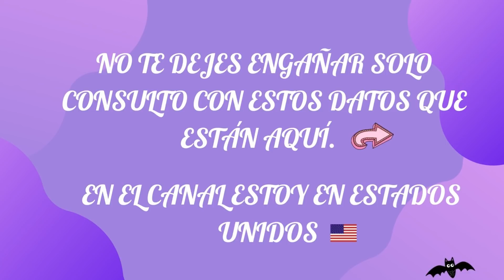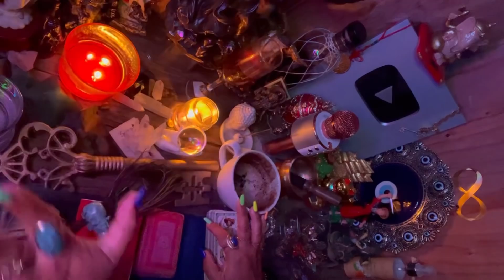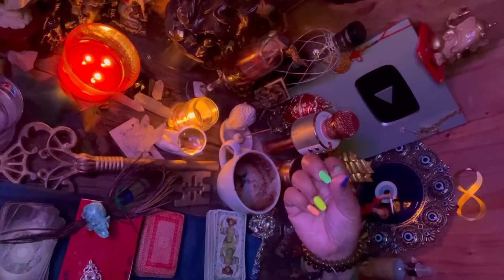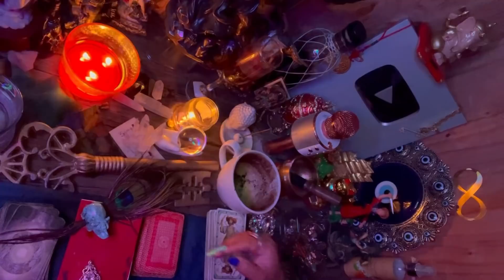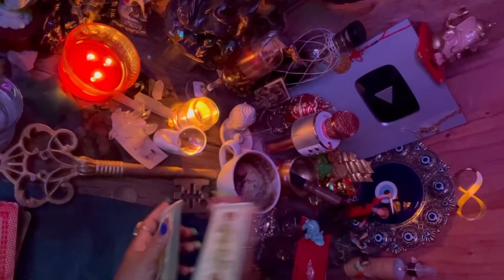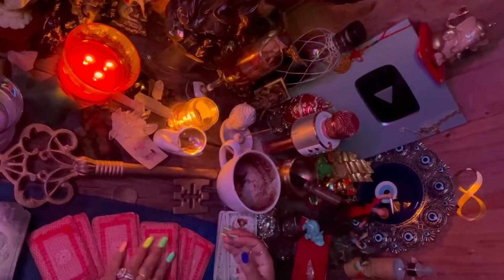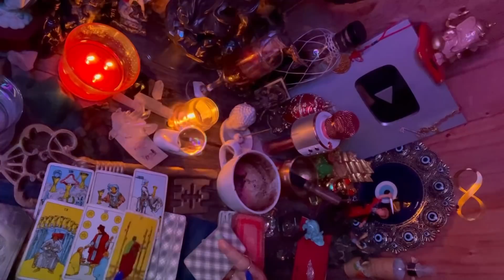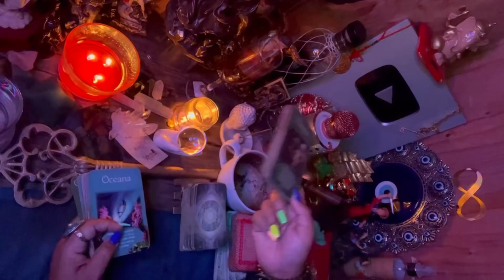Piscis♓️lectura café☕️+🔮+🗝la fuente inagotable del universo se abre y llena tus manos🙌💰6-13feb